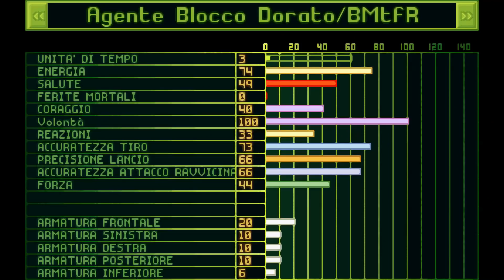[Let's Play ITA] - The X-COM Files #24 [Get to the Choppa!]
PER ARRUOLARSI LASCIA UN COMMENTO NELL'EPISODIO 0! CON NOME/COGNOME E AVATAR SELEZIONATO! L'ACE COM HA BISOGNO DI TE!

Namaste! È passato troppo tempo dall'ultima volta che abbiamo scacciato gli alieni! Ora è tempo di ricominciare a combattere, ma questa volta lo faremo con dei bei vestiti!

BATTLE.NET! AceTheBrave#2998